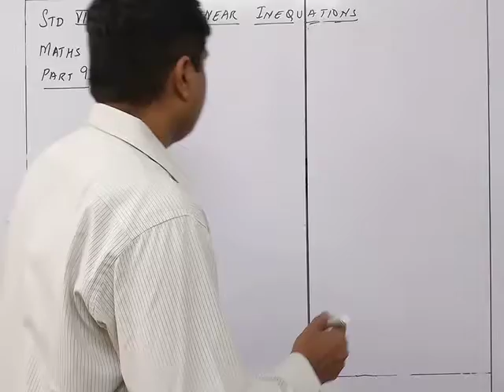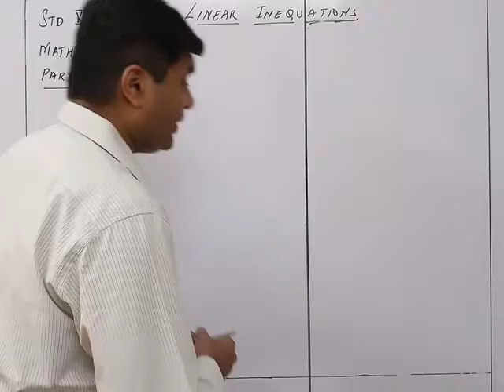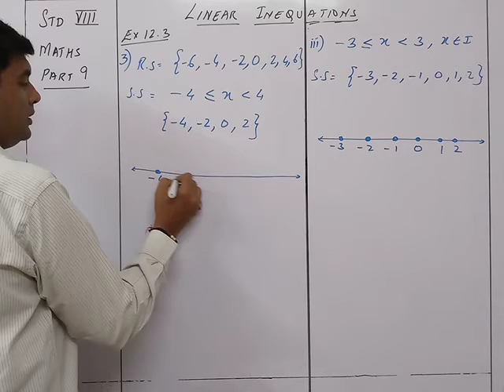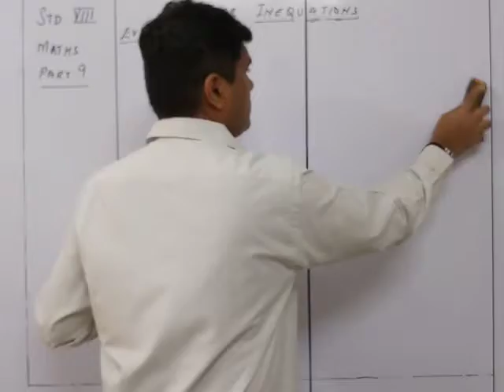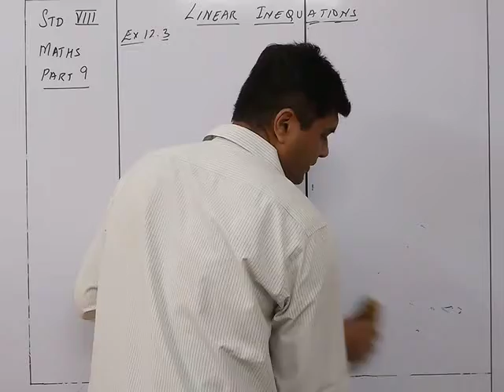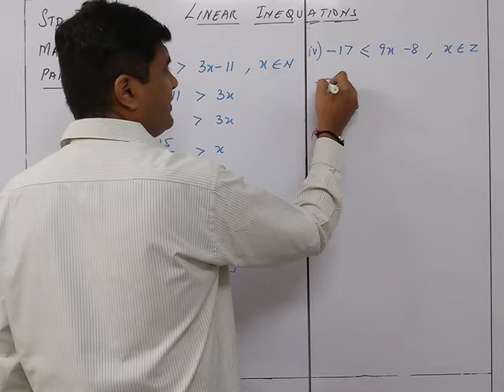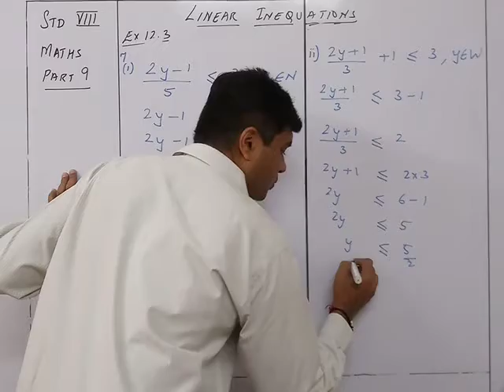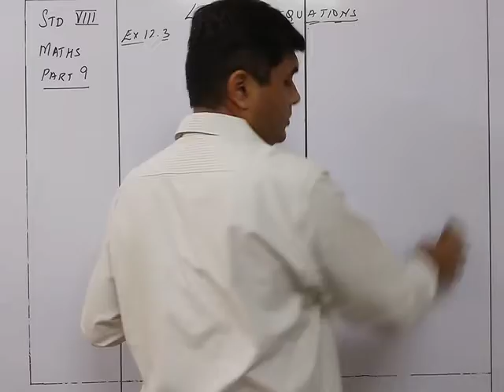Maths VIII Linear Equations Part 9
Maths VIII Linear Equations Part 9 Bhavin Sir's Tutorials Source Understanding Mathematics Textbook